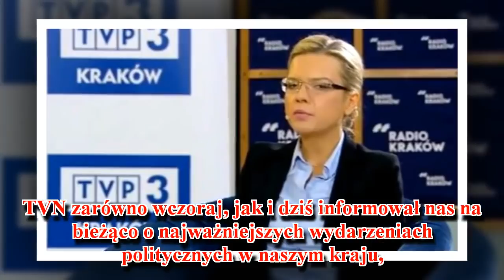Wassermann nie wytrzymała, o krok od łez! UCIEKŁA z konferencji prasowej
VN podobnie jak inne stacje telewizyjne w naszym kraju dzisiaj skupił się przede wszystkim na przesłuchaniu Donalda Tuska. Jednak równie ciekawe okazały się też wydarzenia, które miały miejsce po złożeniu zeznań przez byłego premiera.